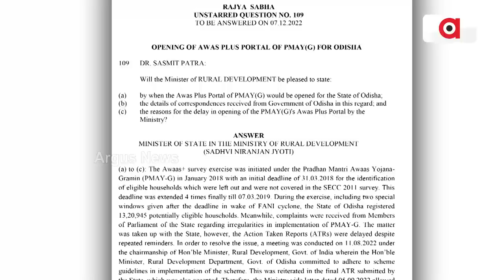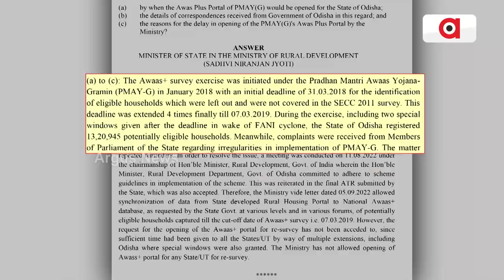ସାମନାକୁ ଆସିଲା ରାଜ୍ୟର ଆବାସ ମିଛ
ଧରାପଡିଲା ରାଜ୍ୟ ସରକାରଙ୍କ ଆବାସ କେଳେଙ୍କାରୀ ଅପବାଦକୁ କେନ୍ଦ୍ର ଉପରେ ଲଦିବାର ଉଦ୍ୟମ.. ସଂସଦରେ ଗ୍ରାମ୍ୟ ଉନ୍ନୟନ ରାଷ୍ଟ୍ରମନ୍ତ୍ରୀଙ୍କ ଉତ୍ତର ଧରାପକାଇଛି ସରକାରଙ୍କ ଚଞ୍ଚକତାକୁ